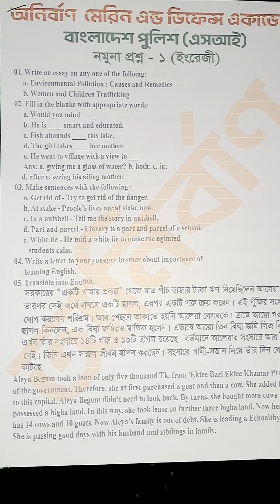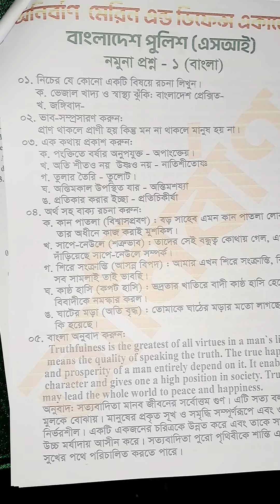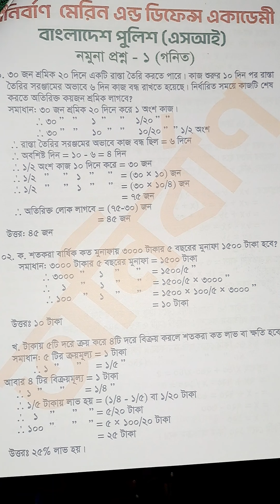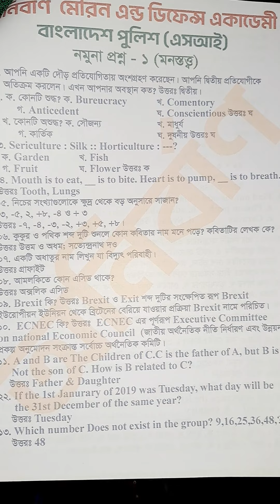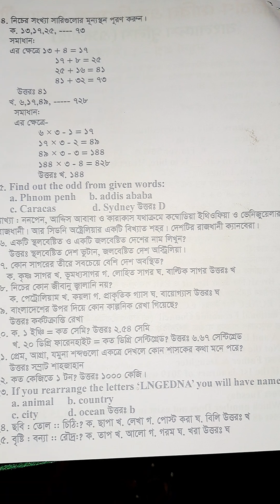এসআই পদের ১ সেট প্রশ্ন।। Anirban Defence Tutorial.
📛🧧 পুলিশ এর SI পদের নতুন  নিয়োগ বিজ্ঞপ্তি ২০২৩! 👮‍♂️
✅ সরাসরি ক্লাস ( ১০ দিন/১৫ দিনের শর্ট কোর্স)
✅ শুধু মাত্র শারীরিক ক্লাস (PET)
✅ অনলাইন ক্লাস।
🔖🔖 ২০ মে থেকে অনলাইন ক্লাস শুরু।

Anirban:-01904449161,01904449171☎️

🔖🔖 বাংলাদেশে একমাত্র অনির্বাণ এ পুলিশের কোর্স করানো হয়।

♂️ এসআই পদের যোগ্যতা ও বিবরণ!:

🔥 শিক্ষাগত যোগ্যতা : স্নাতক ডিগ্রি( অর্নাস পাস)
🔥 অভিজ্ঞতা : কম্পিউটার চালানোয় দক্ষ্য!
🔥উচ্চতা: ছেলে-৫'৬"/ মেয়ে:৫'৪"
🔥 জাতীয়তা: বাংলাদেশী
🔥বুকের মাপ: ছেলে ৩২-৩৪/ মেয়ে: নেই!
🔥 দৃষ্টিশক্তি: ৬/৬
🔥বয়স: ১৯-২৭ বছর!  মুক্তিযোদ্ধা কোঠা ৩২ অব্দি!

⚜️ অনলাইনে পদটির জন্য আবেদন শুরু ০৬-০৫-২৩ তারিখ।

♂️ আবেদন করা যাবে ২৭-০৫-২৩ পর্যন্ত।

🚸 # পদের নাম ও পদ সংখ্যা
১/ ক্যাডেট সাব-ইন্সপেক্টর  ( নিরস্ত্র) 👮‍♂️

✌️পদ সংখ্যা : ১৫০০ জন✌️

⚠️ এসআই পদ এর প্রস্তুতি মূলক কোর্স ভর্তি চলছে। অনির্বাণ। 😍

🚫আপনার যারা পুলিশ এর এসআই পদের প্রিপারেশন নিবেন আপনারা অনির্বাণ এ কোর্স করতে পারেন।😊

🛑আপনাদের জন্য অনির্বাণ দিচ্ছে বিশাল সুযোগ।

🚫নিজেকে প্রস্তুত করতে অনির্বাণ চলে আসতে পারেন।

🚫জীবনের স্বপ্ন পূরণের লক্ষ্যে একটা গাইডলাইন লাগে! তাই সঠিক গাইডলাইন পেতে অনির্বাণ এ ভর্তি হতে পারেন।💞

✅ Physical Endurance Test (PET)
☑️ দৌড়,
☑️লং জাম্প
☑️হাই জাম্প,
☑️পুশআপ,
☑️ সিটআপ,
☑️ড্রাগিং
☑️ রোপিং)

✅লিখিত পরীক্ষা -
( ইংরেজি,  বাংলা রচনা ও কম্পোজিশন -১০০ নম্বর,  ৩ ঘন্টা।   সাধারণ জ্ঞান ও গণিত -১০০ নম্বর, ৩ঘন্টা, মনস্তত্ব -৫০ নম্বর, ১ ঘন্টা।)

✅ বুদ্ধিমত্তা ও মৌখিক
✅ চূড়ান্ত মেডিকেল।।

⁉️ এসআই পদে চূড়ান্ত ভাবে সিলেক্টেড হতে হলে সঠিক ভাবে প্রস্তুতি গ্রহণের বিকল্প নাই।।  সেক্ষেত্রে অনির্বাণ ই দিতে পারে সঠিক গাইডলাইন।।  ✌️

✅ অনির্বাণ ১৯ বছরের প্রশিক্ষণ কেন্দ্র।।
✅ অনির্বাণ এ রয়েছে Physical Endurance Test  এর জন্য নিজস্ব মাঠে অনুশীলনের ব্যবস্থা।
✅ এসআই পদের ৫ টি ধাপের জন্য ১০০% প্রস্তুতি।
✅ উন্নত হোস্টেল সুবিধা।

📛 কোচিং ফি -৮০০০ টাকা।  পরীক্ষার আগ পর্যন্ত।
📛 শুধু ফিজিক্যাল এন্ডোরেন্স টেস্ট :৫০০০ টাকা

🔖 হোস্টেল ফি -১০০০০ টাকা ( থাকা ও খাওয়া)
📒 ২০মে থেকে ক্লাস শুরু।। প্রতি ৩ দিন পর পর নতুন ব্যাচ।

🔥অনির্বাণ-
রুপায়ণ টাওয়ার, ৫ম তলা, কচুক্ষেত,  ঢাকা ক্যান্টেনমেন্ট, ঢাকা।